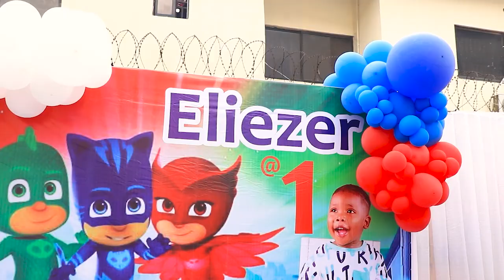happy birthday Eliezer 17 November 24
This birthday theme is B4BILLIONAIRE